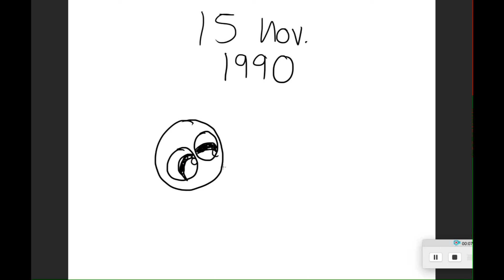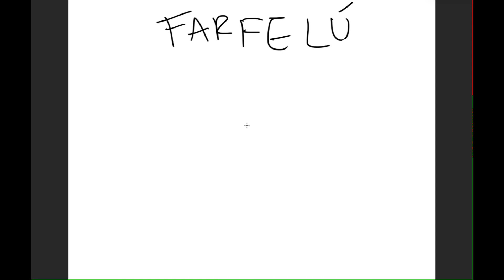DRAW MY LIFE (JIM) - FARFELÚ💗💗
Farfelú

farfelu_look
jime_farfe

farfelu_look